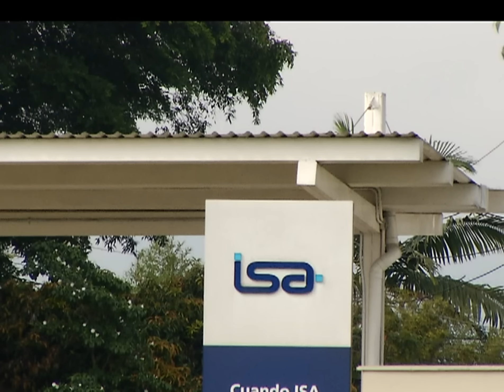Resumen de noticias del sábado 31 de octubre de 2015 [Noticias] - TeleMedellin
En Noticias Telemedellín compartimos el resumen de otras noticias importantes de este sábado 31 de octubre de 2015.